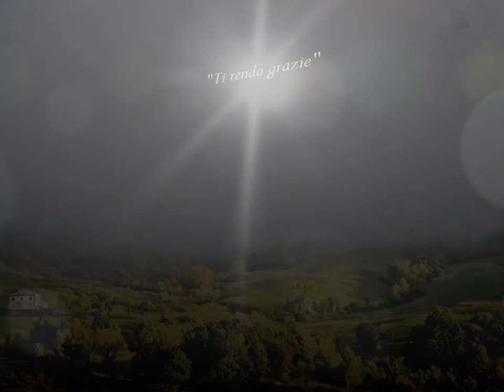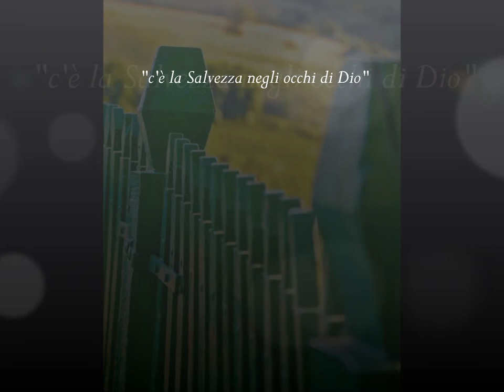Benedirò il Signore Coro Montecerignone